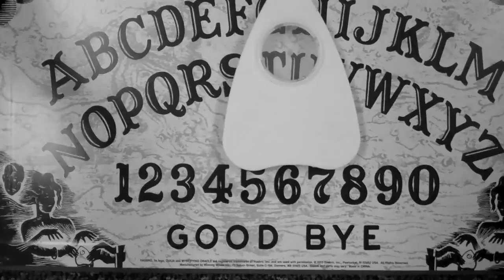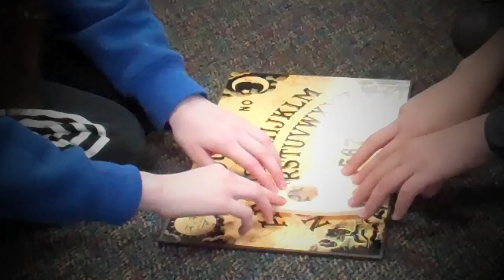Horror Movie Erin